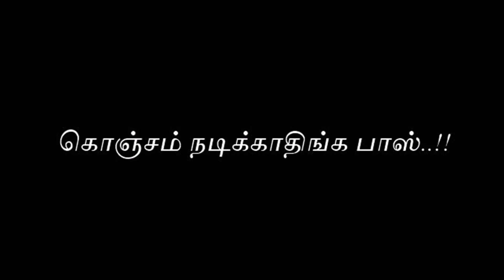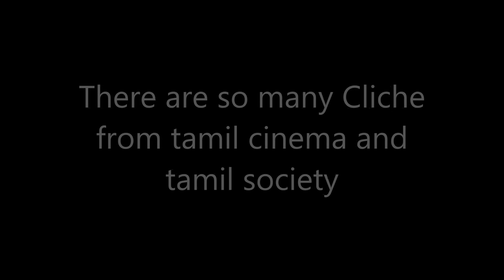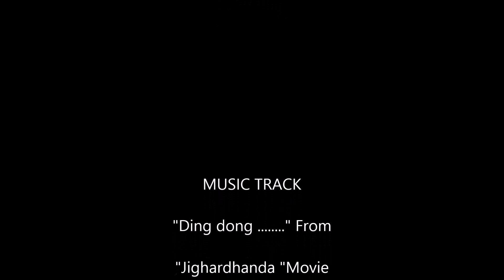Konjam nadikkathinga boss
It's fiction created by Theatre Actress Living Smile Vidya to expose how Transpobia and the cliche operates in Tamil Society through Tamil Cinema